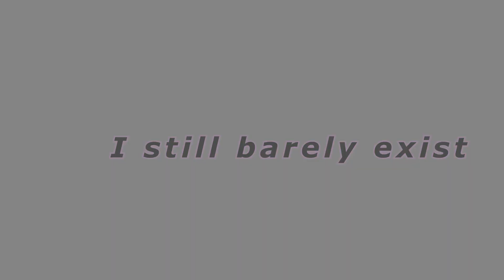using rng to produce silly situations in csgo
yea, not much for motivation recently